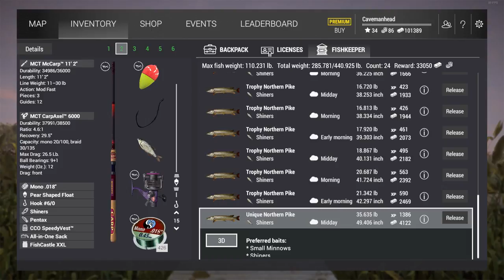Fishing Planet Ep.11 - The best money farm in Fishing planet: the Northern Pike of Michigan!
Hey everyone! Today I head out to Michigan to fish one of the best hotspots for northern pike. The pike pay well and give good XP amounts. Once you reach level 30, I suggest immediately heading to Michigan to farm these pike.